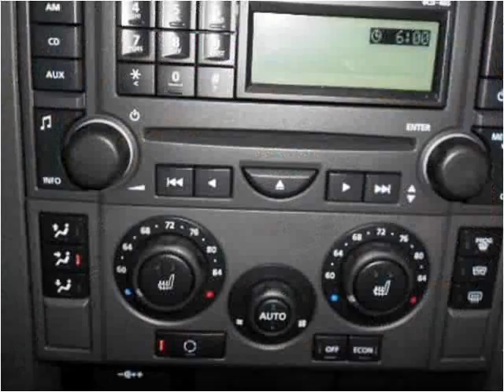2006 Land Rover LR3 Used Cars Little Ferry NJ